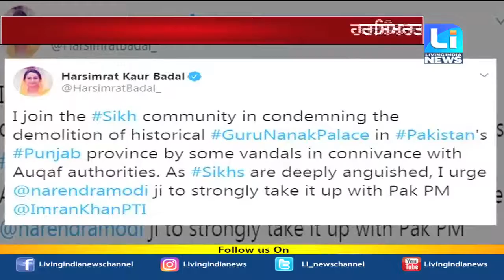ਪਾਕਿਸਤਾਨ ’ਚ ਗੁਰਦੁਆਰਾ ਨਾਨਕ ਮਹਿਲ ਨੂੰ ਢਾਉਣ ਦਾ ਮਾਮਲਾ, ਹਰਸਿਮਰਤ ਬਾਦਲ ਨੇ ਟਵੀਟ ਕਰ ਜਤਾਇਆ ਦੁੱਖ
ਪਾਕਿਸਤਾਨ ’ਚ ਗੁਰਦੁਆਰਾ ਨਾਨਕ ਮਹਿਲ ਨੂੰ ਢਾਉਣ ਦਾ ਮਾਮਲਾ
ਹਰਸਿਮਰਤ ਬਾਦਲ ਨੇ ਟਵੀਟ ਕਰ ਜਤਾਇਆ ਦੁੱਖ
ਹਰਸਿਮਰਤ ਬਾਦਲ ਨੇ ਮਾਮਲੇ ਨੂੰ ਗੰਭੀਰ ਲੈਣ ਦੀ ਕੀਤੀ ਅਪੀਲ
ਕਿਹਾ – ਪਾਕਿ ਪ੍ਰਧਾਨ ਮੰਤਰੀ ਨੂੰ ਕਾਰਵਾਈ ਕਰਨ ਲਈ ਕਿਹਾ ਜਾਵੇ
ਮਾਮਲੇ ਨੂੰ ਲੈ ਸਿੱਖ ਭਾਈਚਾਰੇ ’ਚ ਰੋਸ- ਹਰਸਿਮਰਤ ਬਾਦਲ

Fastway:     66
Digi Cable: 195
Hathway:   222
Den:            313